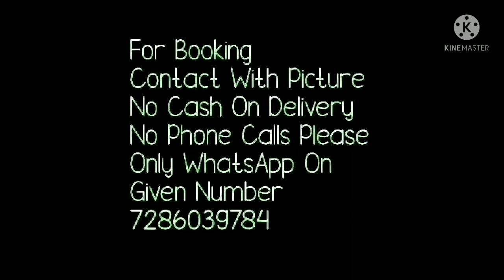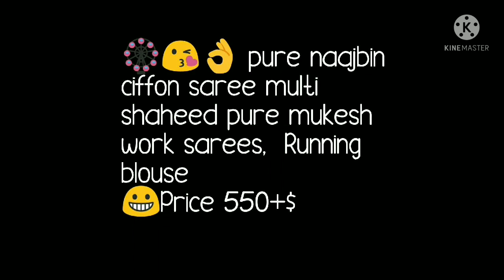Naznin Chiffon Multi Shaded Mukesh Work Sarees// Festival Seson //Savan //RAKHI special Ep1//2021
hello all
thses is the new collection of mukesh work sarees. fabric of thses sarees are naznin chiffon . running bluse pice Watch this video until the end.
price given in video chek out plz.

1 . watsup for order: 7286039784
 2. no negotiations please
 4.Sorry, cash on delivery service is not available
 5.payment can send through RTGS,,google pay or paytm,account transfer.
 6.Dispatch will be with in 2 3 day after payment
 7.After dispatching we will send you courier number through watsup
 8.Depends on distance item will receive.normally 7 to 10 working days
 9.Take video at the time of parcel open
10.if you find any damages you can returned to same address
11.we supply all over  india,and overseases also.